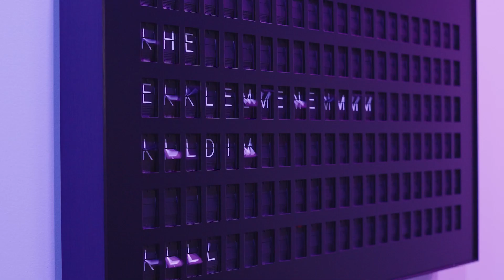Rescue your Roots: The Importance of Staying Connected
We've heard it said, don't forget where you came from. For Aaron Sanchez, keeping up with his Spanish led to further opportunities in business. How might this same approach work in our own entrepreneurial pursuits?